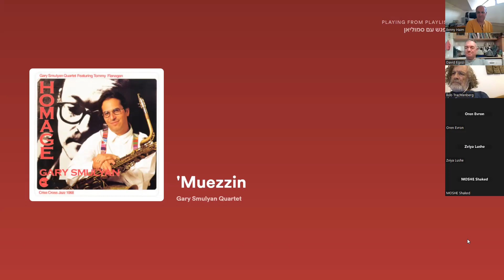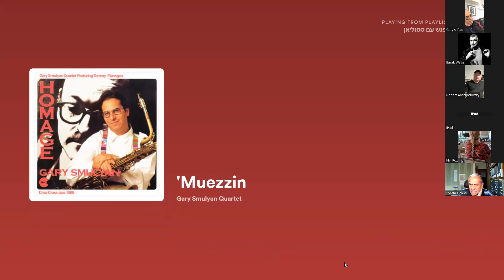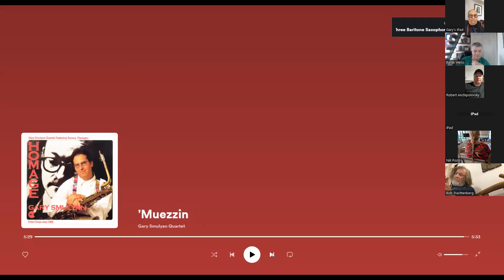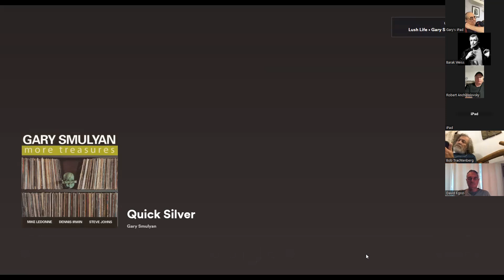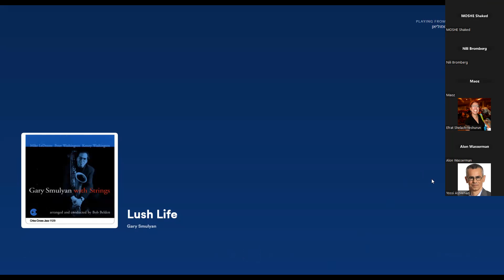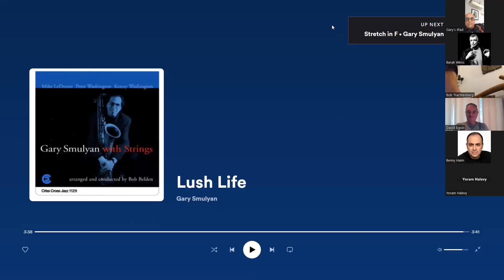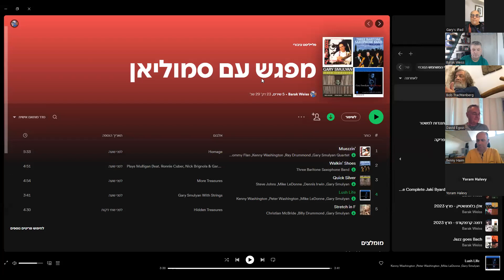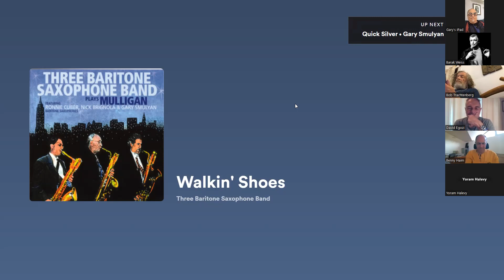Israel Jazz Society meet Gary Smulyan